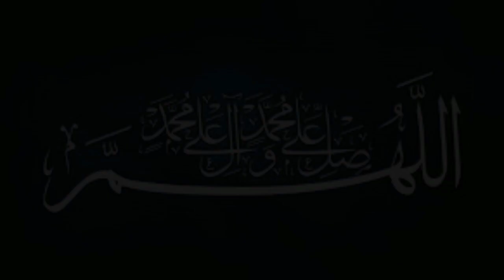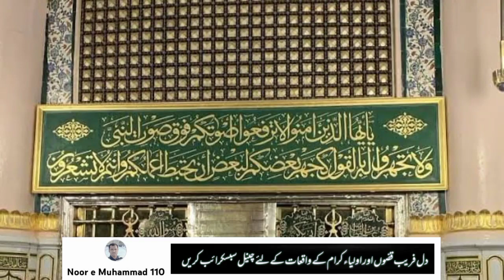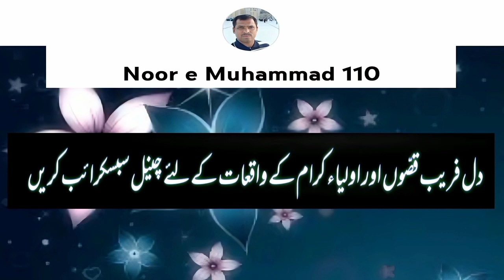Shab e Barat | Shab e Barat Ka Wazifa | Shabe Barat | Sob e Borat | Shab e Barat ke Nawafil | viral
Shab e Barat | Shab e Barat Ka Wazifa |  Shabe Barat | Sob e Borat | Shab e Barat ke Nawafil | viral | noor e muhammad 110
شب برأت کا بیان | شب برآت کیا ہے | شب برأت کے نوافل | شب برأت کی عبادت | شب برأت کیسے گزاری جاۓ